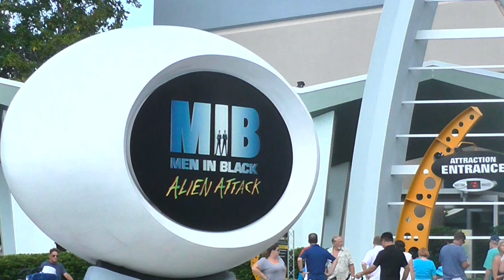Men in Black logo